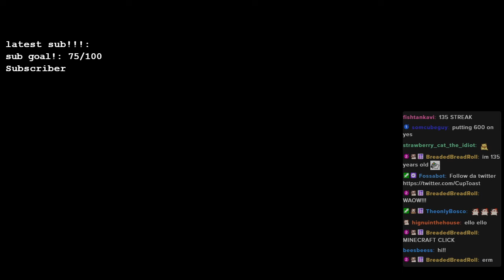crumbmelly adventures in minecraft (10/29/24)